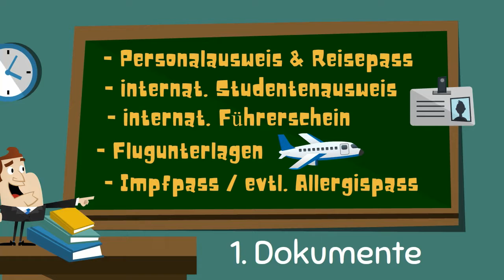Checkliste Work-and-Travel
Was benötigest du alles zur Vorbereitung auf einen Work-and-Travel-Aufenthalt? Queller